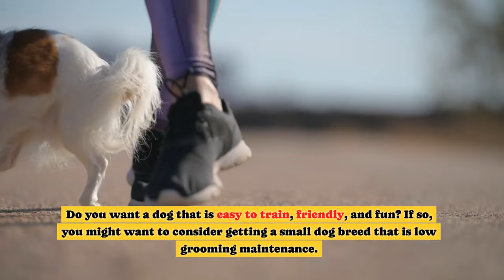FIRST-TIME OWNERS Meet Your TOP 5 Low-Maintenance Dog Breeds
Are you looking for a furry friend that won’t break the bank or take up too much of your time? Do you want a dog that is easy to train, friendly, and fun? If so, you might want to consider getting a small dog breed that is low grooming maintenance. Small dogs are great for first-time owners because they are usually more adaptable, less demanding, and less prone to health problems than larger dogs. They also do not need as much space, exercise, or food as bigger dogs. However, not all small dogs are created equal when it comes to grooming. Some small dogs have long, curly, or wiry coats that require daily brushing, regular trimming, and professional grooming. These dogs can be expensive and time-consuming to maintain, and they can also shed a lot of hair and dander, which can trigger allergies and asthma. If you want to avoid these hassles, you should look for a small dog breed that has a short, smooth, or silky coat that does not need much grooming. These dogs are easier to take care of, and they also shed less or not at all, making them hypoallergenic and ideal for people with allergies. In this article, we will list the top 5 small dog breeds for first-time owners that are low grooming maintenance. We will also tell you about their personality, temperament, and health. By the end of this video you will have a better idea of which small dog breed is the best fit for you and your lifestyle.

If you love Dogs, you will enjoy our channel. We post educational documentary videos about these amazing animals. We appreciate your feedback and encouragement. We do not claim any ownership of the content.